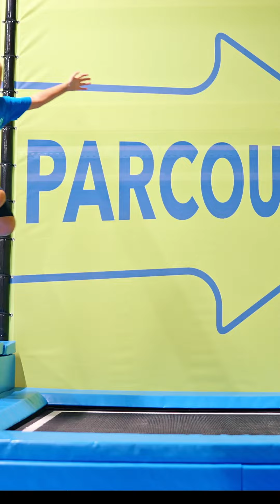Österreichs größter Trampolinpark JUMP DOME Klagenfurt steht in Klagenfurt, in der Magazingasse 14.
Ist schon eine coole Sache. Österreichs größter Trampolinpark JUMP DOME Klagenfurt steht in Klagenfurt, in der Magazingasse 14.